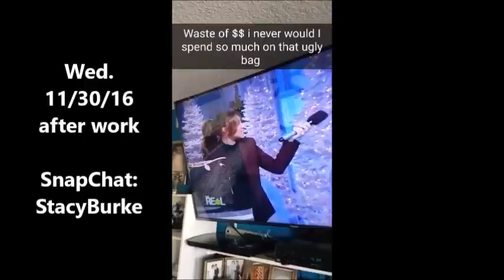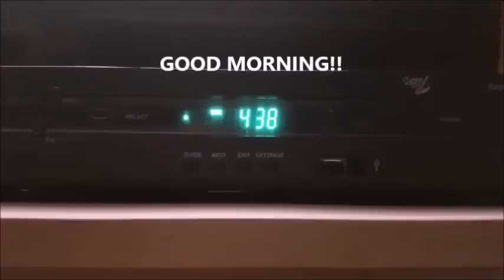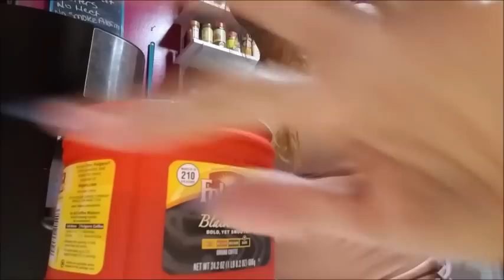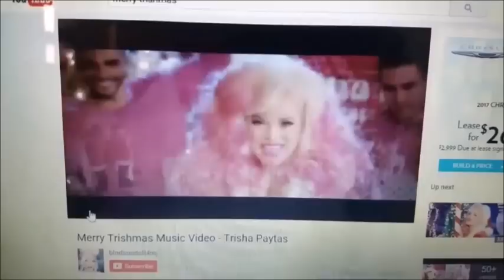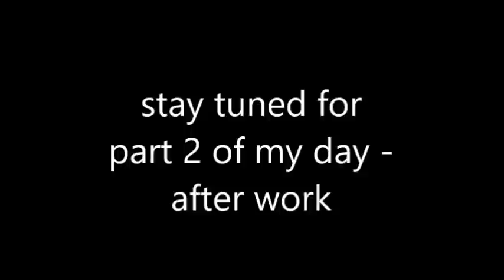4:30am Wake Up with Me!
a day in a life of a housewife and blue collar worker -
5318 E. 2nd st. #129